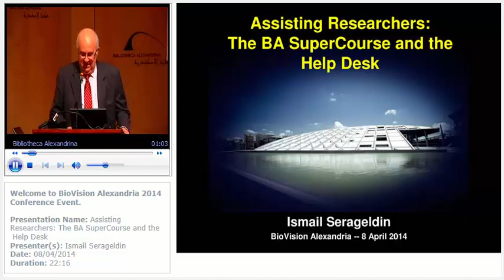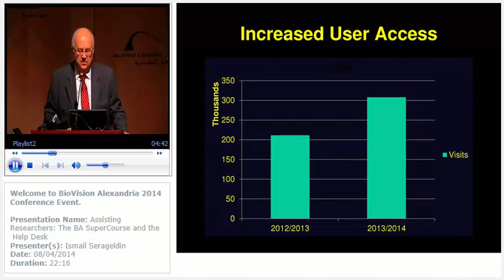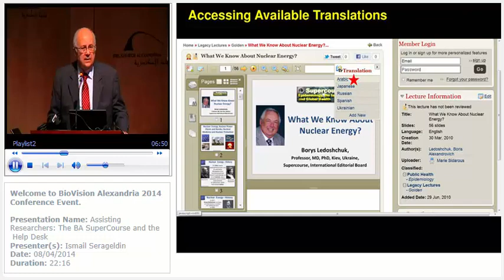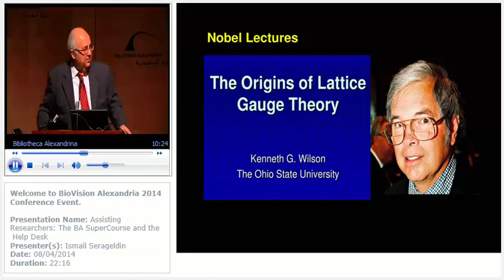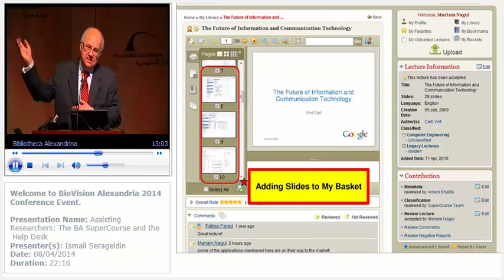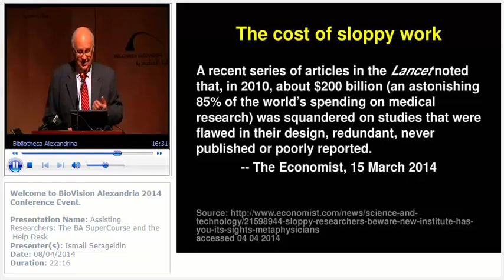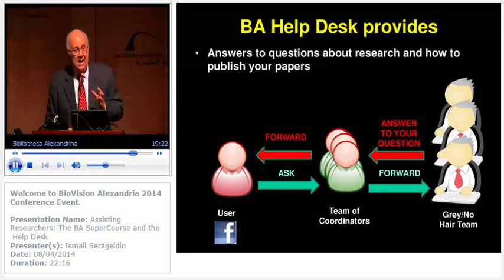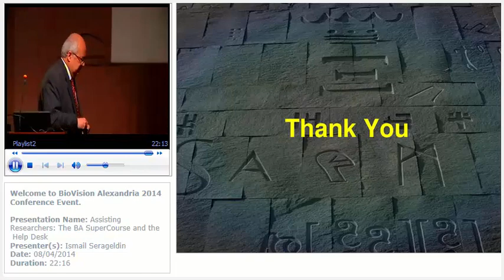Assisting Researchers The BA SuperCourse and the Help Desk